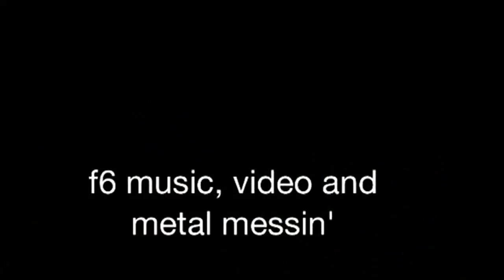Metal work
F6 music and image because, Working sucks!! ;)